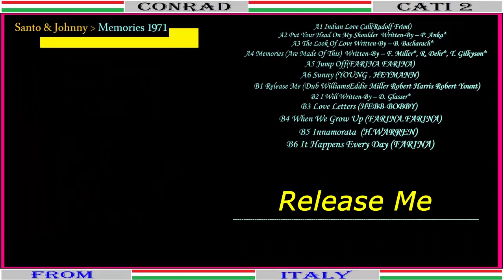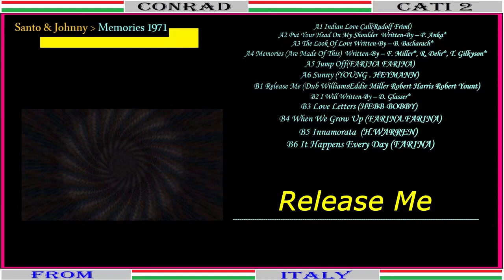B1. Santo & Johnny - Release Me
Per Sognare  Santo & Johnny